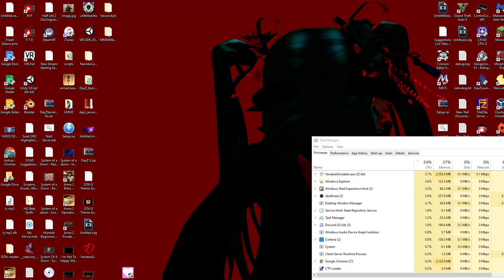Yandere Simulator Police BGM